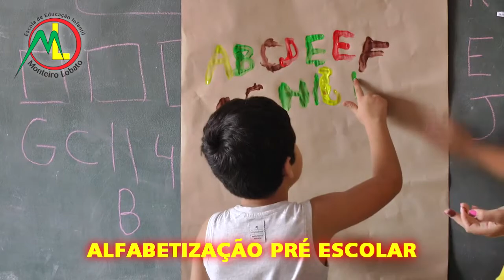MOTOCICLISTA MORRE EM ACIDENTE DE TRÂNSITO NA BR-116 EM GUAÍBA.